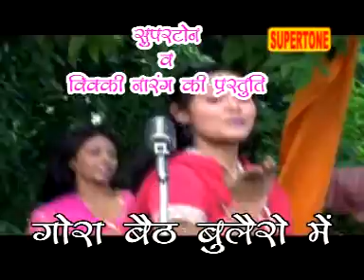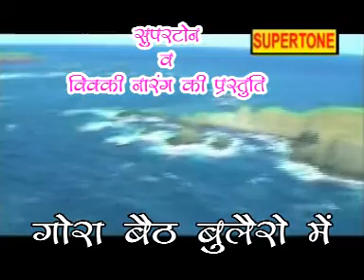Bhola Parwati Bhajan Rajesh Singhpuriya AVSEQ12